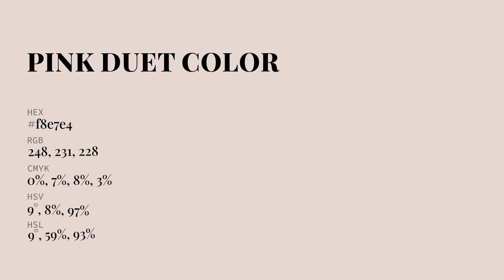Pink Duet color f8e7e4 hex Cool Red color f8e7e4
What color is Pink Duet ? f8e7e4 hex, Cool Red color f8e7e4

Hex f8e7e4 Color Code is also known as Pink Duet color